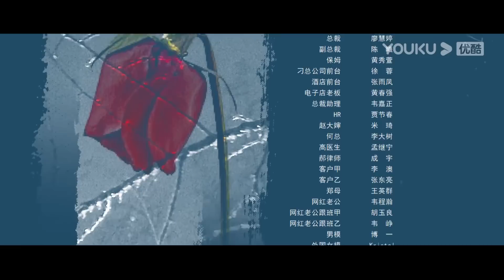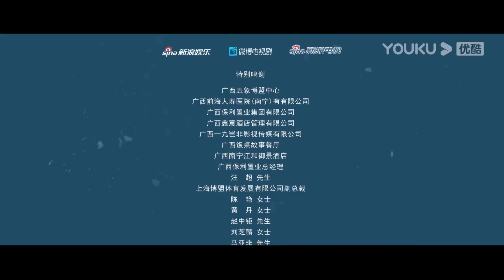ESPSUB [Ella y Mentiras] EP08 | Mi esposo me engaña con mi mejor amiga | Moderno / Suspenso | YOUKU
▶[Ella y Mentiras] Zheng Xueer, una mujer fuerte en su trabajo, tuvo una carrera exitosa, pero nunca planeó casarse. Sin embargo, su madre estaba gravemente enferma. Para tranquilizar a su madre, Zheng Xueer decidió bajar el estándar de selección de pareja y encontrar un hombre honesto y estable para casarse y tener hijos lo antes posible. Presentada por su mejor amiga Mi Lili, conoció a Song Haotian y se casó con él en un instante. Poco después de que su madre muriera a causa de una enfermedad, la indefensa Zheng Xueer destinó sus esfuerzos para lograr la felicidad a su familia. Después del matrimonio, Zheng Xueer ha sido infértil debido a razones físicas y su suegra está extremadamente insatisfecha con esto. Zheng Xueer finalmente quedó embarazada gracias a la tecnología de probeta, pero la actitud de su suegra hacia ella aún no ha mejorado. El esposo Song Haotian es un hijito de mamá. Aunque es muy halagador con Zheng Xueer frente a él, en realidad no ama a su esposa. Afuera, Song Haotian era promiscuo en todas partes y engañó a la mejor amiga de su esposa, Mi Lili, con quien conspiraron juntos para arrebatar la propiedad de su esposa. La inteligente Zheng Xueer notó la anormalidad de su esposo y descubrió el adulterio y el plan de su esposo después de una investigación secreta. Al principio, Zheng Xueer estaba desanimada y solo planeaba irse. Pero cuando descubrió que la muerte de su madre también estaba relacionada con su esposo Song Haotian, el fuego de la venganza se encendió instantáneamente en su corazón y comenzó su plan de venganza.

★Para los miembros de APP: 6 episodios el primer día y después 2 episodios cada día.
★Para los no miembros: 1 episodio cada día.
★Episodios: 20

00:00 ¡Ya está disponible el sitio web internacional youku.tv!
02:00 Descargue la aplicación YOUKU Internacional para ver su programa favorito anticipadamente.